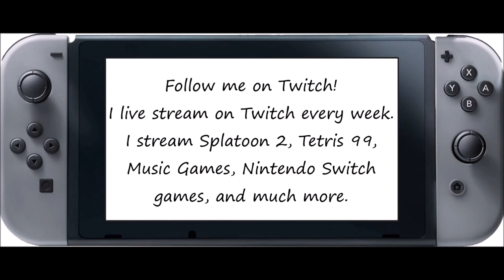Just Dance [Series] - Mas Que Nada (Song Swap) - 5 Stars